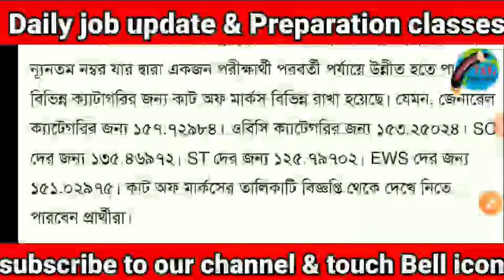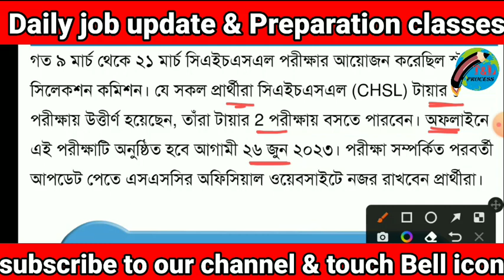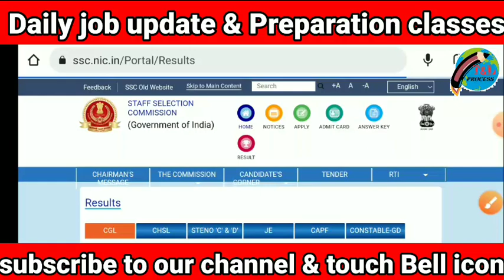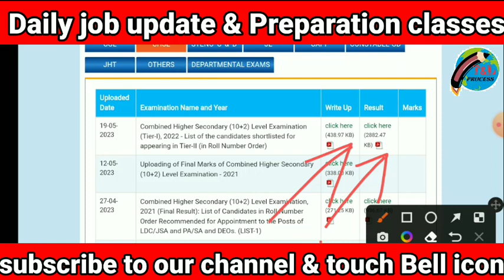SSC CHSL result 2023 tier 1 | SSC chsl result 2022